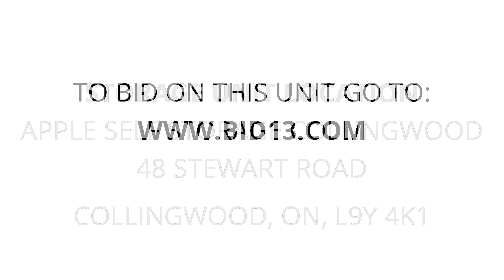Apple Self Storage Collingwood - Unit 123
bike, housewares, Tires